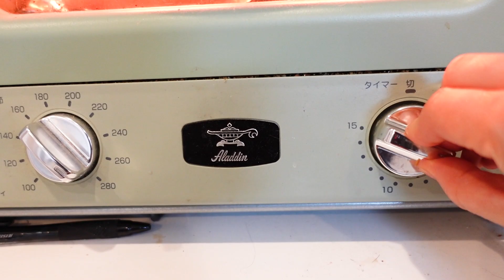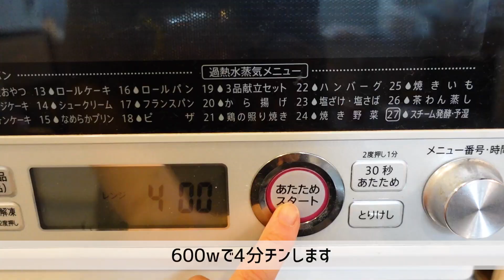2児ママによるワンオペ休日の料理ルーティン〜豚キムチうどん・レンジでタコライス〜【1日の食事】【簡単レシピ】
00:00 オープニング
00:13 朝ごはん
02:21 お昼ごはん
05:02 夜ごはん

おうちごはんに困ったら
上級食育アドバイザーOKUNOにおまかせください！

食べることが大好き！が高じて
出産後に上級食育アドバイザーの資格を取得。
簡単、栄養たっぷり時短料理や
子どもの離乳食・幼児食など
食関連の動画を中心に配信中！

【OKUNOプロフィール】
東京都出身/35歳
3歳男の子、1歳女の子を持つ2児のママ

✏️所有資格
上級食育アドバイザー
離乳食・幼児食コーディネーター

「OKUNO CHANNEL宛て」

【OKUNO CHANNELの再生リスト】

【楽天ROOM】
我が家で使っていて便利だと思ったものは楽天ROOMで紹介しています！